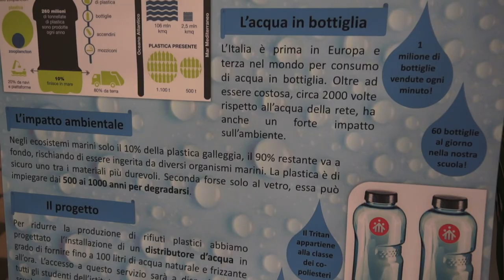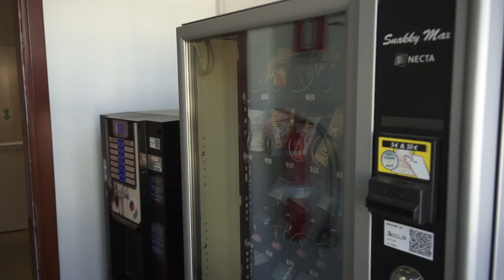Liberi di scegliere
Liberi di scegliere è un progetto ideato dalla Città metropolitana di Torino che ha coinvolto 9 scuole superiori. Il tema è legato all'alimentazione, ai bar e alle mense scolastiche.